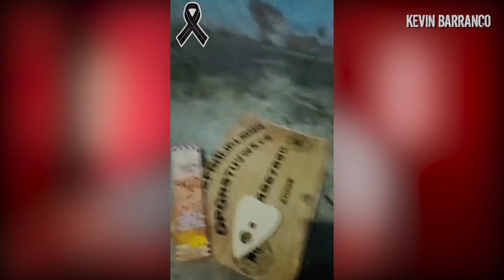El SINIESTRO Caso de Elías Samael - Jugo a la OUIJA y el diablo vino por el